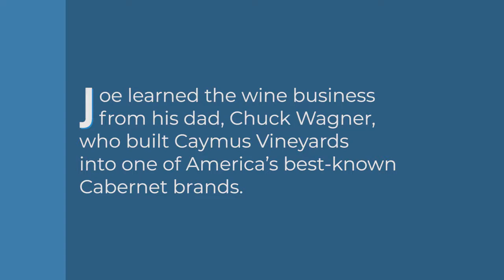Spotlight On: Joe Wagner of Copper Cane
In a conversation with the vintner behind brands such as Belle Glos and Elouan, Wagner shares his earliest memories of wine, why his dad is his wine hero, the wine region he finds most exciting and the weirdest way he's opened a bottle.